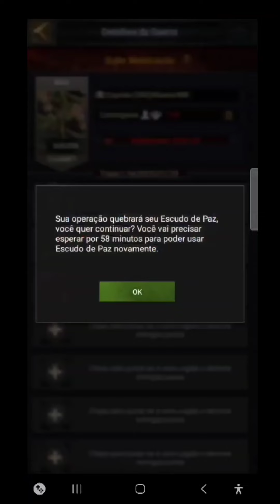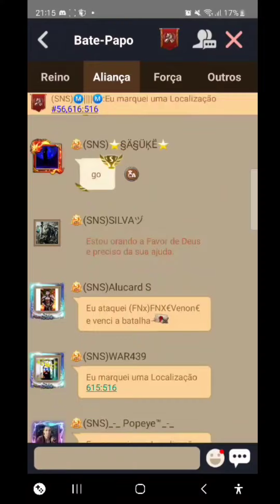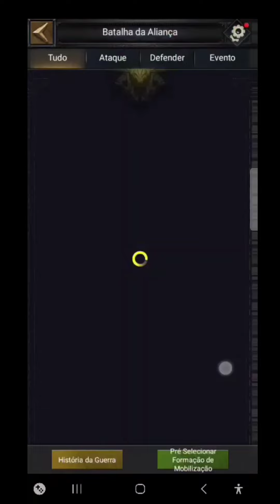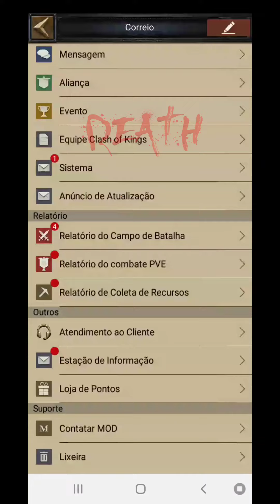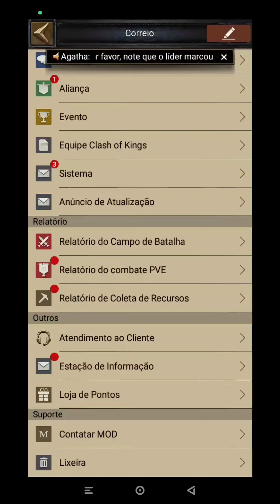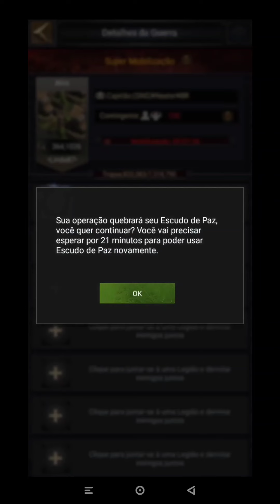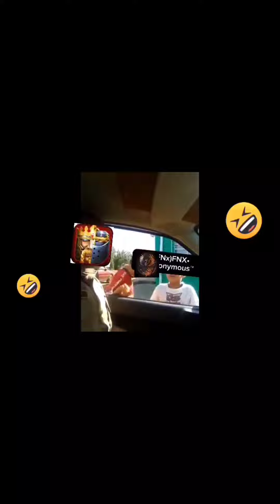🌟 KVK INSANO 🦂 KD-1920 SNS/65 FNX /KD 56 ⚔️